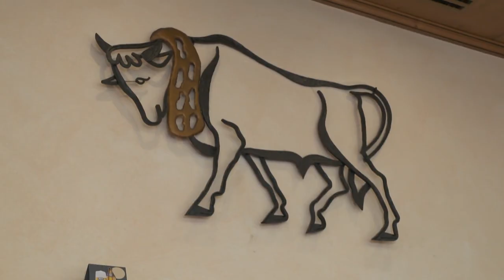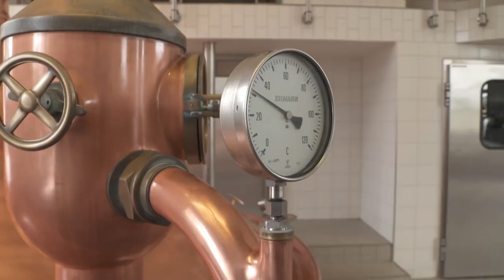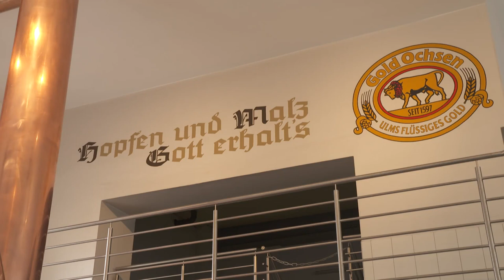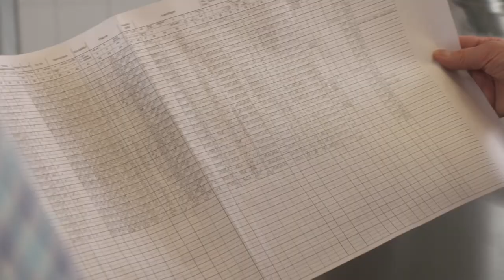Gold Ochsen Jubiläum Ulrike Freund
Ulrike Freund feiert ihr 30-jähriges Jubiläum als Geschäftsführerin bei Gold Ochsen!